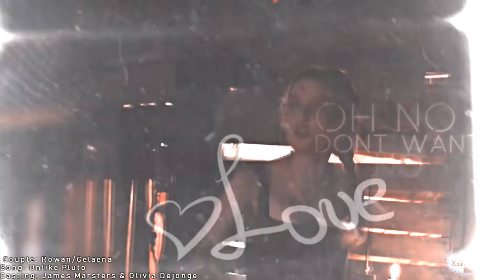ACOTAR/TOG I volume #1 {Collab Mash Up}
☻ A collection of BookWormsStudios collab parts featuring: A Court of Thorns and Roses & Throne of Glass (author: Sarah J Maas) couples - also using Spike as Rowan was way more for fun then my actual casting! All but the first 2 parts are for actual ACOTAR/TOG meps, the others are multibook meps..

☻ BookWormsStudios { } is an open collab group I run bringing books to life, we do particular book meps and multibook relationships. Make sure to go check out the links. If you ever wanna vid books with us you are more then welcome! Hope to see you there!

1. Rowan/Aelin {NOTP}:Coming soon
2. Feyre/Tamlin {NOTP} Coming soon
5. Celaena/Chaol: Coming soon

Colourings:  wakeupcalls/charizaard/xellerina